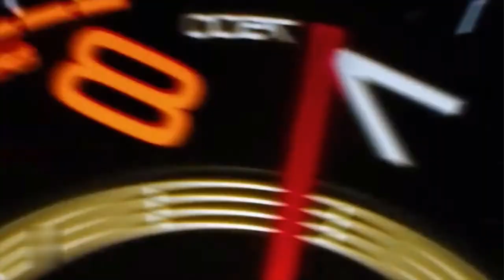trending entertainment viral shorts luxury millionaire andrewtatemotivation andrewtatemindset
Your Daily Entertainment, Trending, Viral & More!